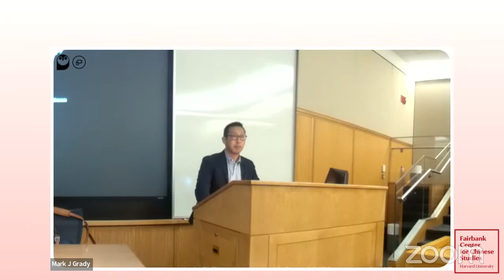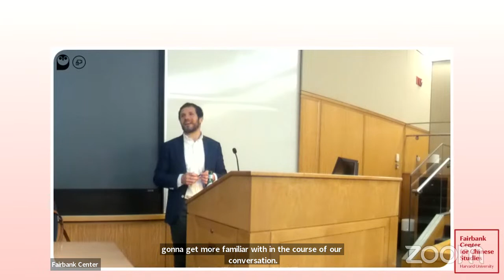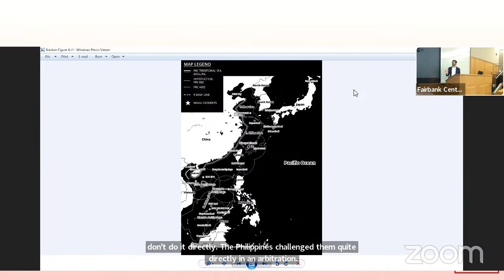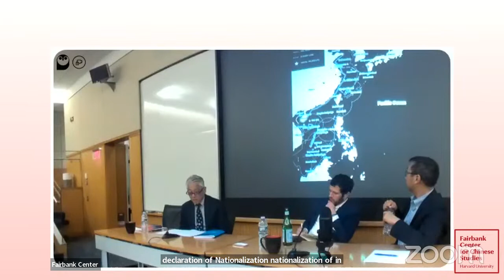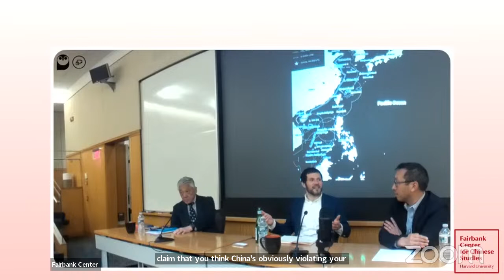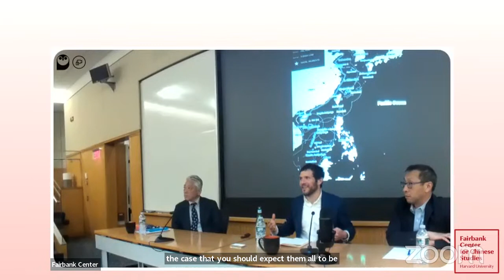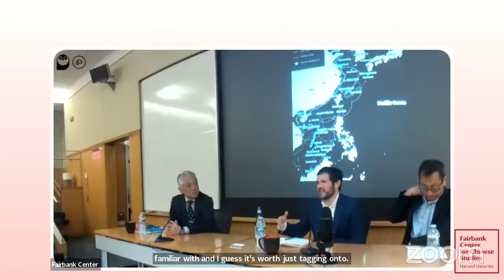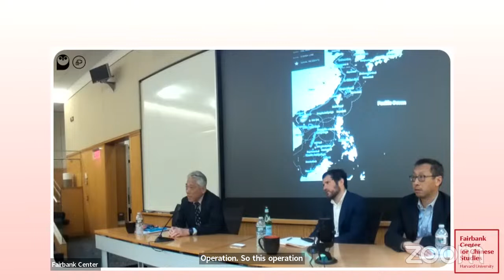Critical Issues Confronting China featuring Isaac Kardon - China's Law of the Sea